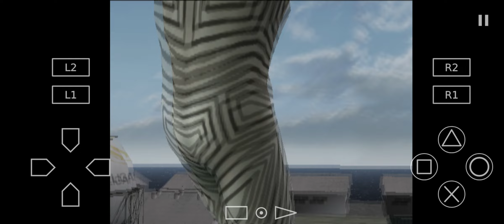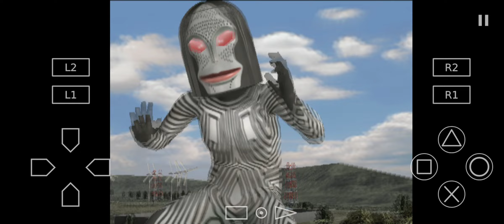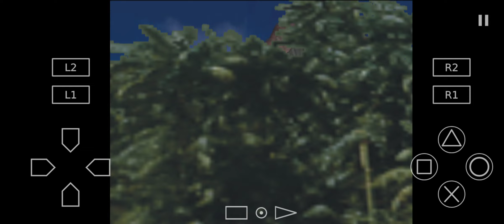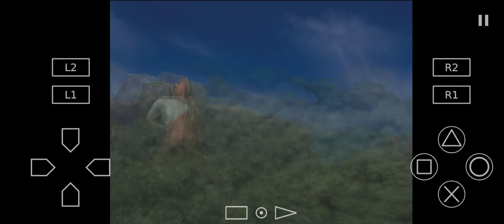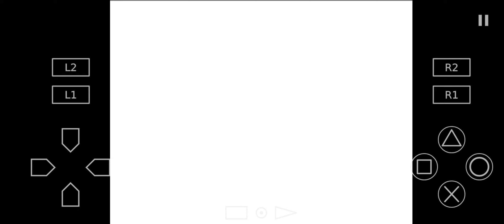Ultraman fighting evolution 3 Dada story mode